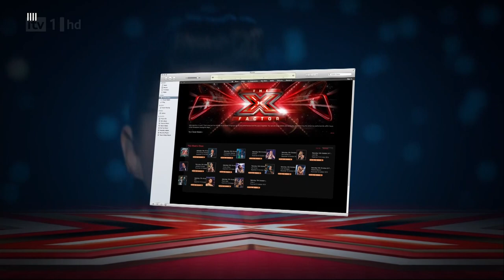No Doubt - Looking Hot [Live on The X Factor UK 04 November 2012] HD 1080i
No Doubt performs their new single "Looking Hot" on The X Factor UK on November 4 2012!